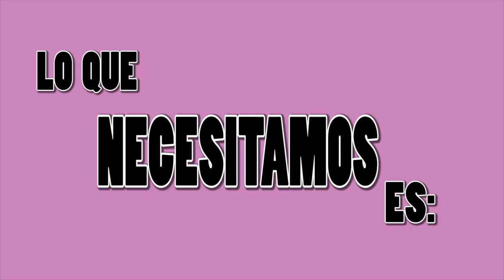3 PEINADOS PARA IR AL GYM ( super fáciles) /♥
Hola guapos  VÍDEO NUEVO espero que te guste mucho ♥ .
Recuerden sonreír la vida es una sola aprovéchala de una buena manera. Dios te ama no lo olvides♥♥ chiquitines con calzones.